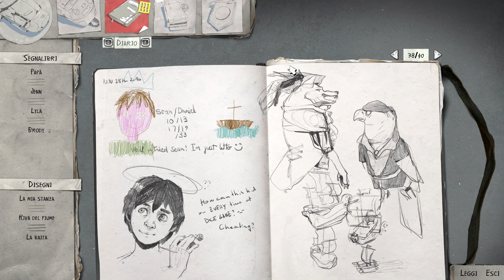NO!!!Che Cosa è Successo? - Life Is Strange 2 ITA #14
Questo è l'UNICO GAMEPLAY dove viene spiegato tutto e con mille teorie...qui rifletti da altre parti non capisci!
Per l'occasione di questa nuova serie avremo la possibilità di sentire le teorie e le spiegazioni della massima esperta ; La Elis!

Buona Visione a tutti amici!!!